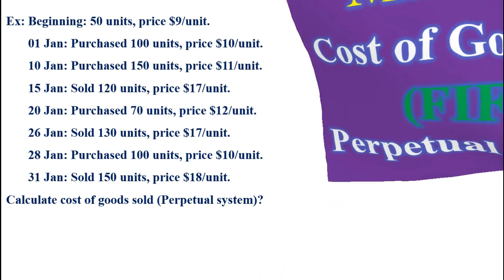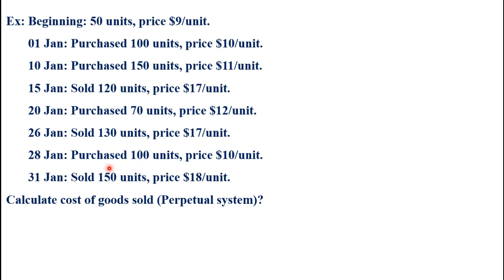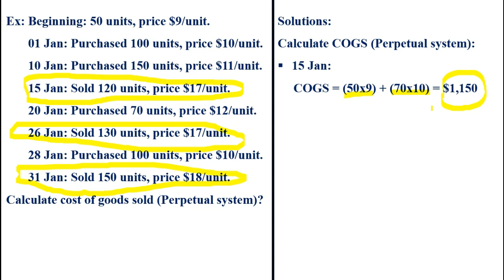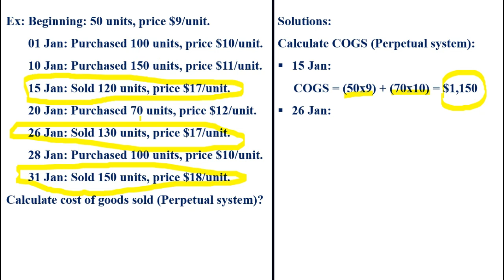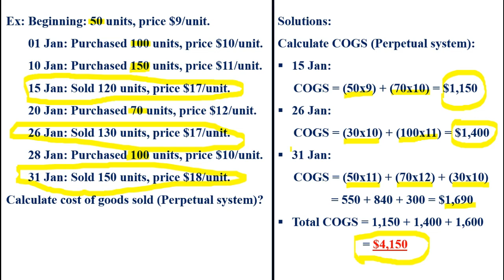Stock Management, Part 03, Cost of goods sold, FIFO, Perpetual System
+  ចែករំលែកវិញ្ញាសាប្រឡងចូលក្របខ័ណ្ឌរដ្ឋ ប្រឡងបាក់ឌុប។
    +  ចែករំលែកចំណេះដឹងទូទៅជាច្រើនទៀត។